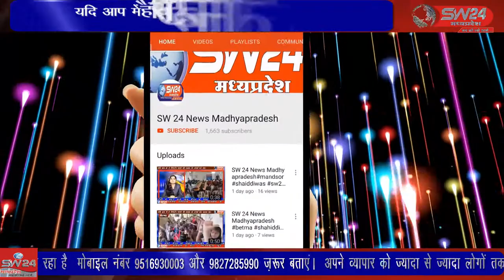SW 24 News Madhyapradesh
रंगों के त्योहार होली के पवन पर्व पर संस्था माँ पार्वती परिवार कन्नौद से बहन ललिता आशापूरे ने बताया की वर्तमान में आध्ुनिक कारण से होली पर्व की परम्परा बदलती जा रही है। कोई गोबर को हाथ से छूना भी नही चाहते। कन्नौद से कमल गर्ग की रिपोर्ट